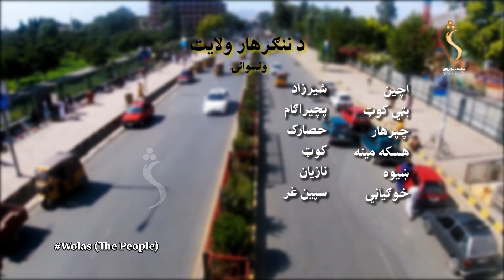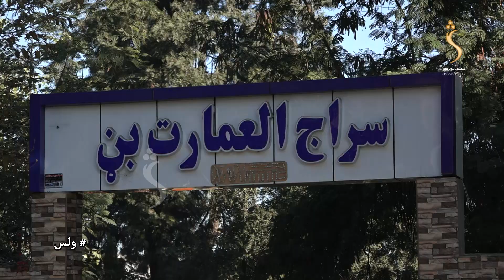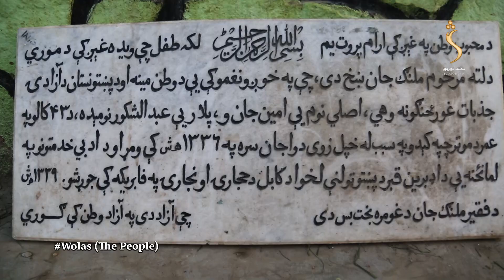Wolas, EP 18 - 06.01.2023 | ولس - ننګرهار د علم او ادب زانګو د افغانستان له لرغونو ولايتونو څخه دی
Wolas,  EP 18 - ولس - ننګرهار، هميشه بهار د علم او ادب زانګو د افغانستان يو له لرغونو ولايتونو څخه دی

The feel of your language is in your entertainment too! Watch your favorite Tribal and Social  TV show.

Satellite: Yahsat 52.5E
Downlink Frequency: 12015 MHz
Symbol Rate: 27500 MS
Modulation: DVBS2/8PSK
Polarization: Horizontal
FEC: 3/4